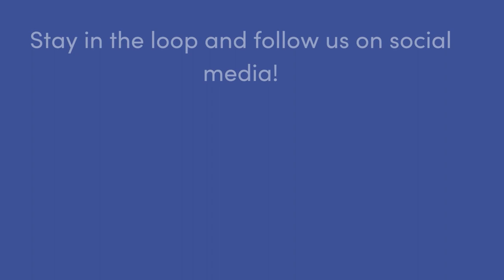Phoebe Davis Takeover Pt. 2: My Surgery Bestie, Nurse Carmen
During cosmetic surgery, the relationship with your nurse is so important because they hold your hand as you take this big step for yourself. In part two of Phoebe Davis’ series with her breast augmentation surgery team, she talks to Nurse Carmen about being by her side throughout her journey.

Carmen opens up to Phoebe about her nursing history, from working with Dr. Brahme at his private practice 25 years ago, to joining the LJC team as Dr. Smoot’s nurse in 2018, to recently becoming Dr. Salazar’s lead nurse.

La Jolla Cosmetic is located just off the I-5 San Diego Freeway at 9850 Genesee Ave, Suite 130 in the Ximed building on the Scripps Memorial Hospital campus.  or follow the team on Instagram

The La Jolla Cosmetic Podcast is a production of The Axis,

Contents of this video:
00:00 - Welcome Phoebe Davis and Nurse Carmen
03:11 - How long has Nurse Carmen been helping patients?
03:55 - What does a plastic surgery nurse do?
05:18 - When did Carmen join La Jolla Cosmetic?
06:18 - How Carmen became a plastic surgery nurse
08:10 - My advice to plastic surgery patients
08:50 - Mistakes to avoid when considering plastic surgery
10:20 - How I guide patients when the timing isn’t right
11:05 - Best questions to ask during your cosmetic consultation
12:00 - My advice to women considering plastic surgery
13:30 - Carmen’s experience volunteering in Mexico with Interface
20:06 - Best things to do for fun in San Diego